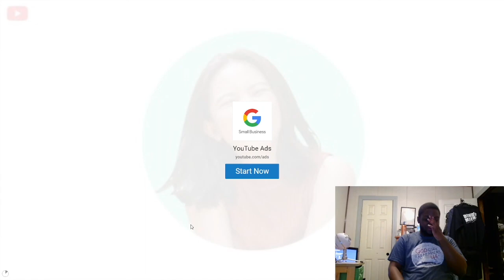REACTING to Most Iconic Memes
Today we are reacting to iconic memes and vines.